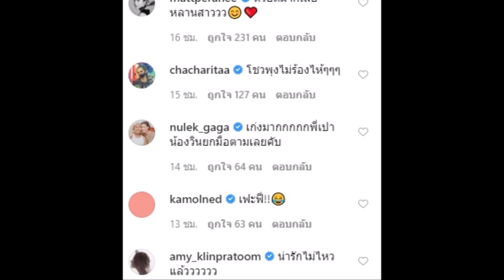น้องเป่าเปา' แต่งชุดว่ายน้ำทูพีช โชว์พุง พร้อมออกสเต็ปเท้า